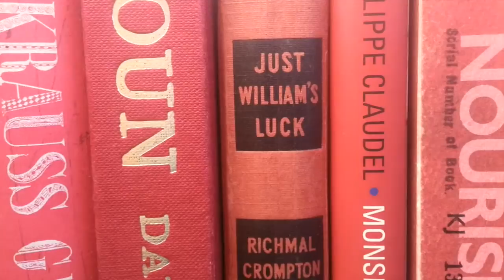BOOK REVIEW - Francis Plug: How To Be A Public Author by Paul Ewen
The latest novel from Galley Beggar Press is a hilarious send up of the literary event and the arrival of a great comic creation in Francis Plug. A yet-to-be-published writer embarks on an odyssey of book events to get first editions of Booker Prize winners signed by their authors ...with hilarious consequences. Easily one of the funniest books I have read this year.

"I look eagerly in the windows, hoping to see my own book on display, before remembering that I haven’t finished writing it yet, let alone getting it published”.